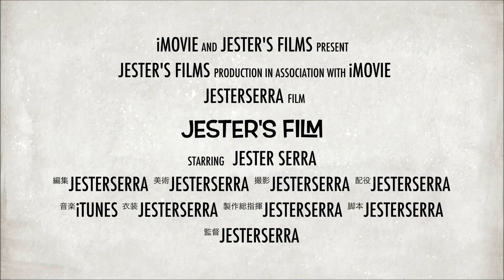【上海限定】ワンス・アポン・ア・タイムアドベンチャー【上海ディズニーランド】